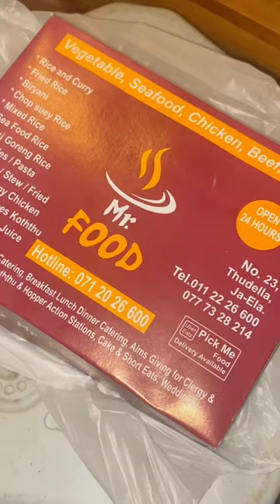Crispy Chicken Noodles 🍜🤤😋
It’s Delicious Crispy Chicken Noodles 🍜🤤